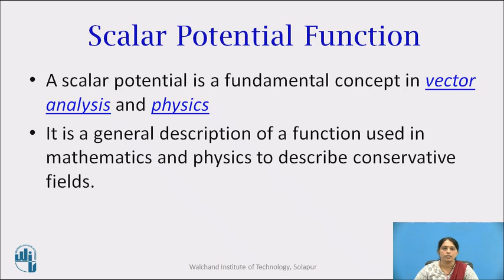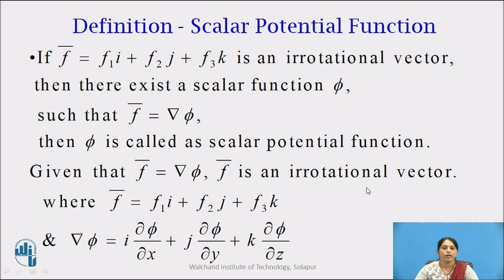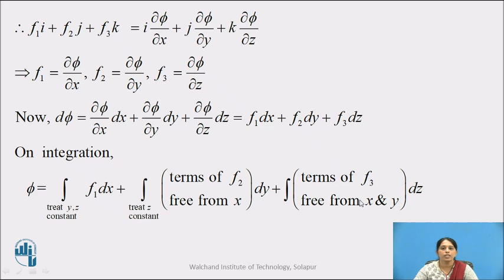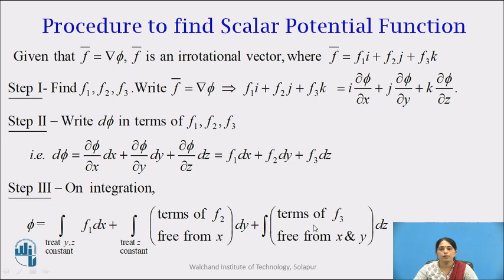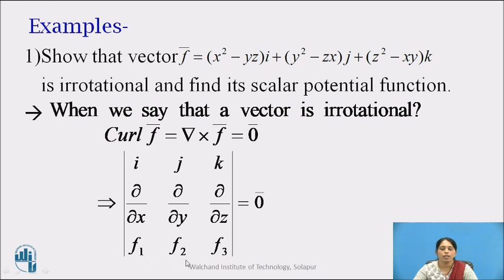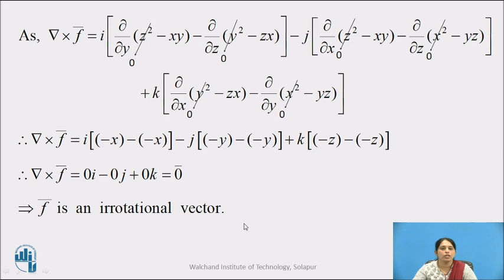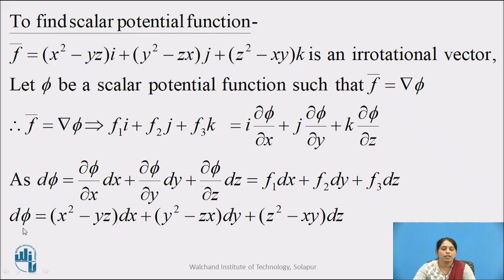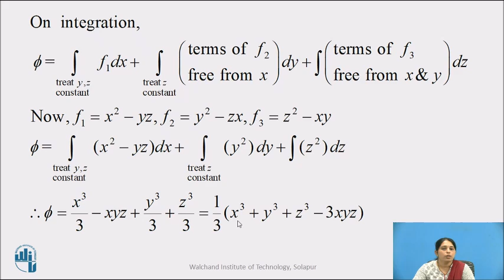Vector differentiation-Scalar Potential function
Mrs.Mayuri A. Kangale
Assistant Professor Of Mathematics,